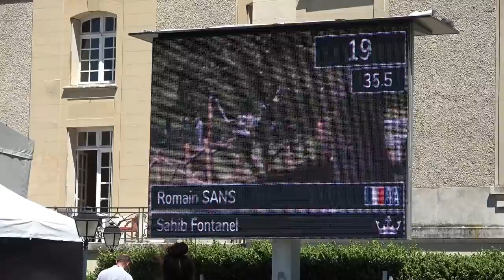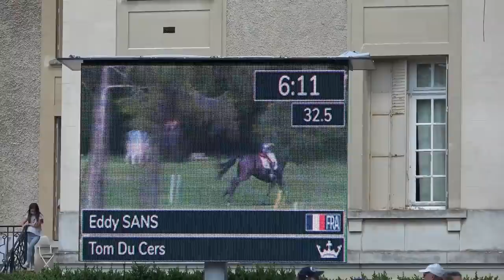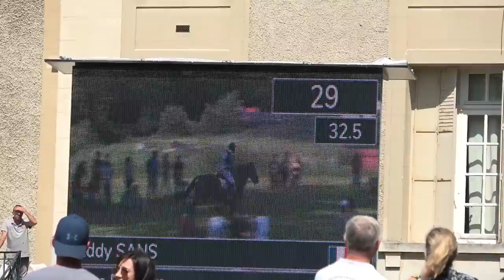🏰 BERTIVLOG │ PLACE AU CROSS D'UN CCI*** AVEC ROMAIN SANS 😱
CODE PROMOS & PARRAINAGE :

avec le code " SWEETM10"

avec le code "YA010"

avec le code "SMP10"

👩‍ Je m’appelle Mareva, j'ai 22 ans. Je suis d'origine Tahitienne, et je me situe en Île de France. Je pratique l'équitation depuis plus de 14 ans, j'ai commencé les concours il y à 7 ans. Je suis titulaire du galop 7, et l'heureuse propriétaire d'Uppercut de Chalusse. Anciennement propriétaire d'Uranie d'Audes que j'ai vendu en Décembre 2015. Au delà de ça, je suis actuellement chargée de marketing digital dans une entreprise d'informatique. Ma caméra est une Sony, et je montais mes vidéo avec Power Director et maintenant avec Filmora.

💬 Certains articles m'ont été envoyés gratuitement, cela ne change en rien mon avis, et je ne reçois rien sur les ventes de ses produits.

Mille bisous
Mareva ☼